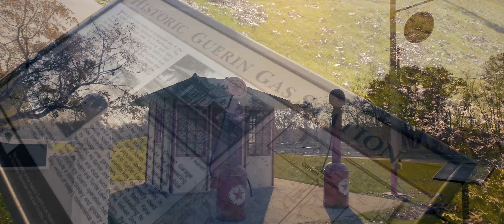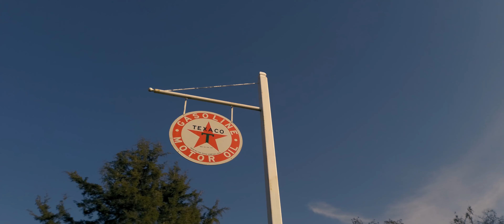Roadside Stop - Guerin Gast Station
Today I make a roadside stop at the historic Guerin Gas Station in Shoreview MN